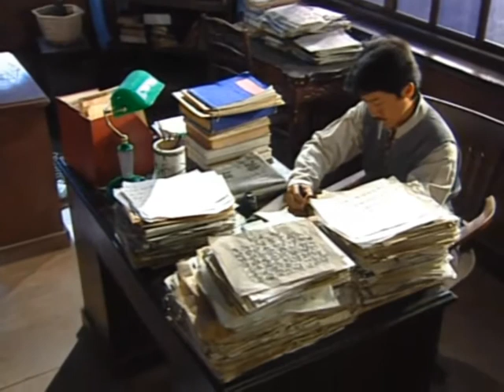上海探戈：突如其來的打擊令天翔再次消沈，肖美雲不忍心愛之人如此痛苦，始終耐心陪伴